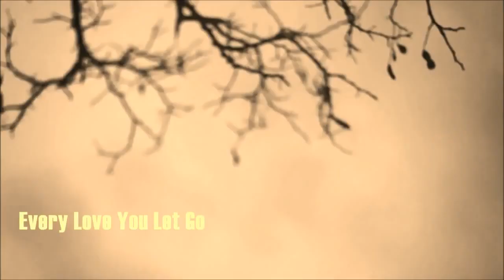Passenger/ Peer Kusiv/ Ed Alleyne-Johnson - Every Love You Let Go (Kill_mR_DJ MashUp)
Sources:
* Passenger - Let Her Go
* Peer Kusiv - Let Her Go
* Ed Alleyne-Johnson - Every Breath You Take